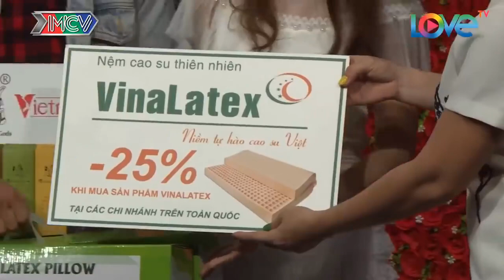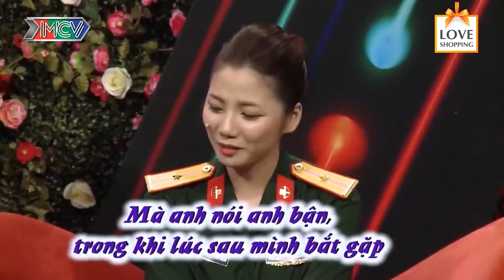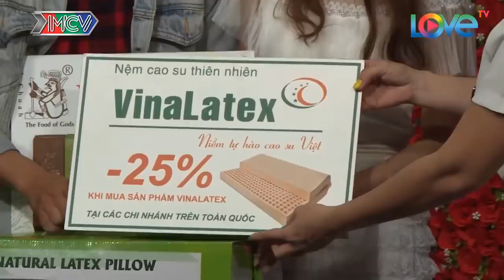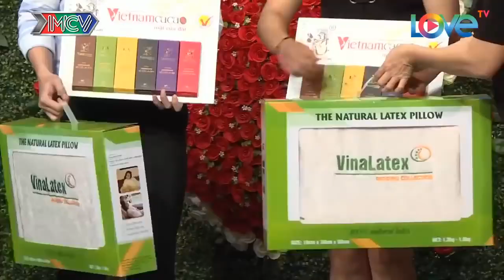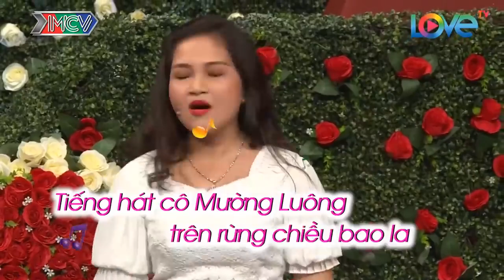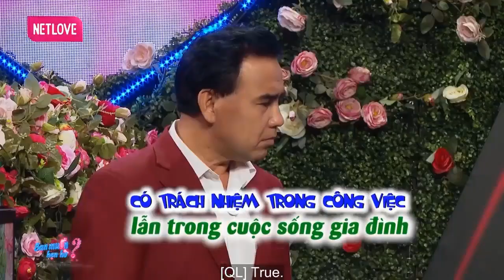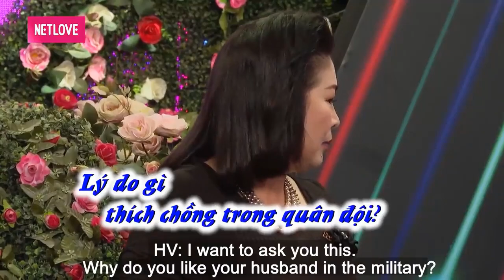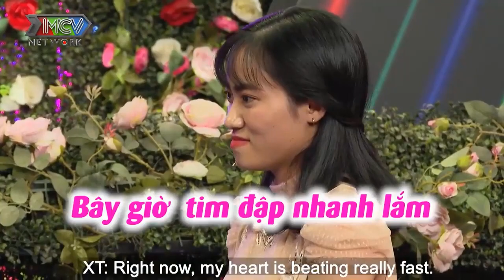Chàng Đại Đội Trưởng Bộ Binh Bị Nữ Cảnh Sát Đốn Gục Bằng Tiếng Gáy Ngủ Y Như Chàng | 69 CÁCH YÊU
69 Cách Yêu là trang cập nhật những chương trình hẹn hò, ghép đôi, mai mối hot nhất hiện nay BẠN MUỐN HẸN HÒ, HẸN ĂN TRƯA, VỢ CHỒNG SON, YÊU LÀ CƯỚI, MAI MỐI CÙNG NGƯỜI LẠ